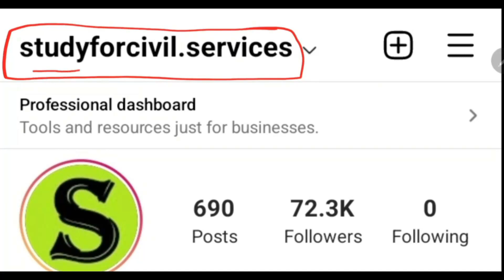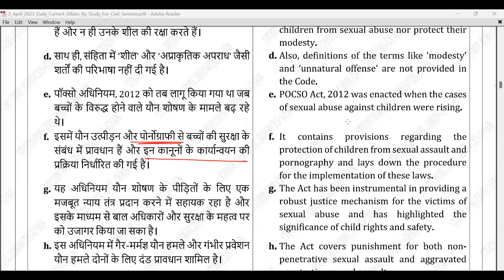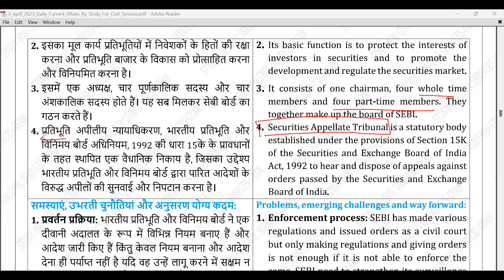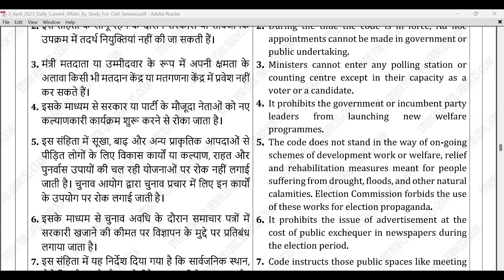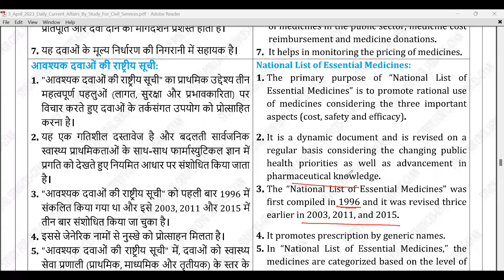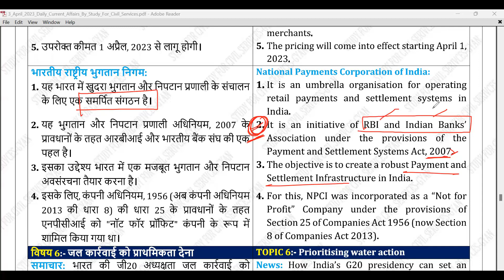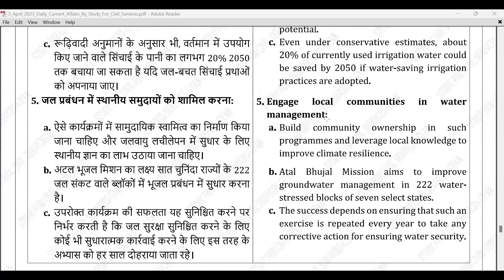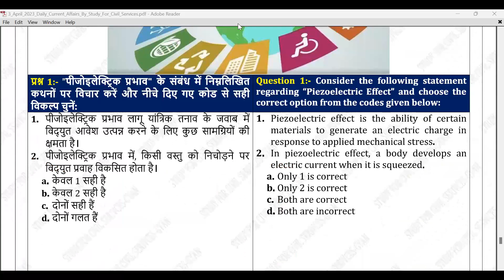3 April 2023 Daily Current Affairs by study for civil services UPSC uppsc 2023 uppcs bpsc pcs